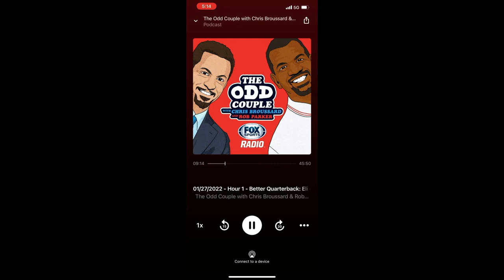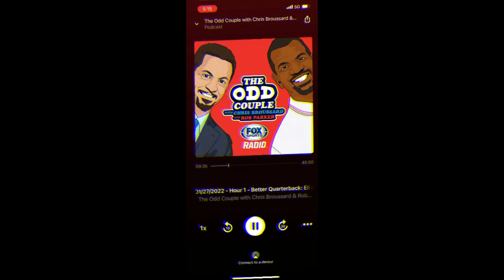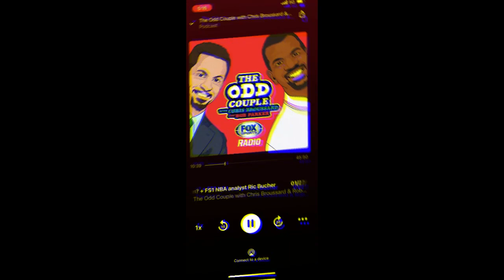Rob Pissed About Aaron Rodgers Compilation 😂😂